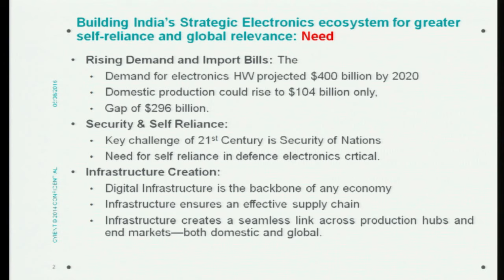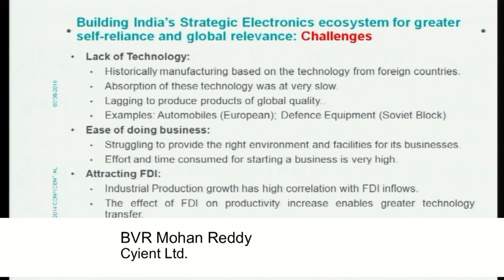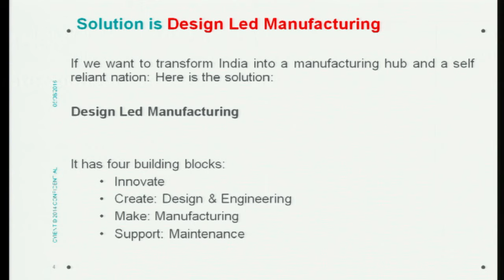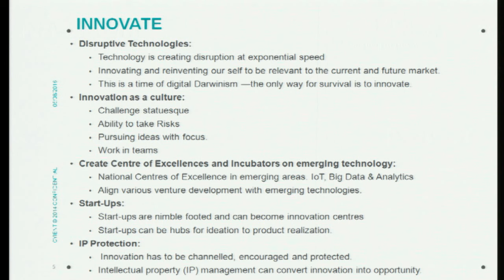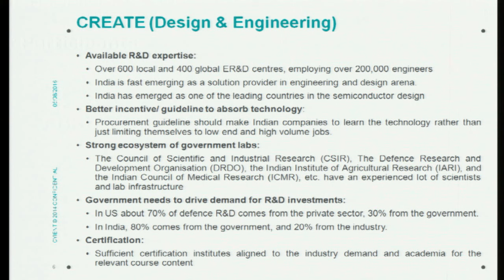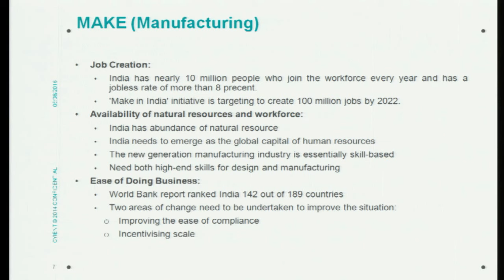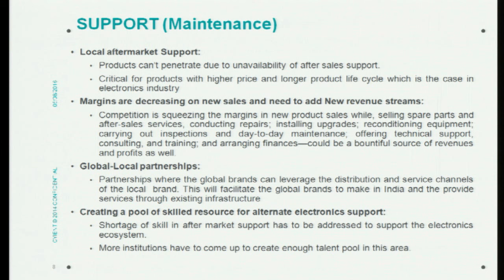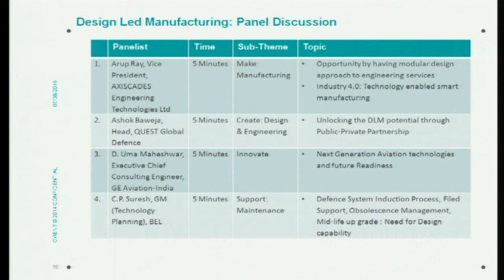33..Design Led Manufacturing – Concept to Launch by BVR Mohan Reddy